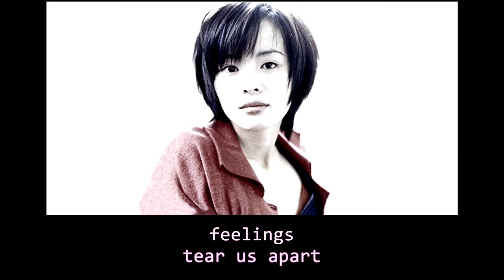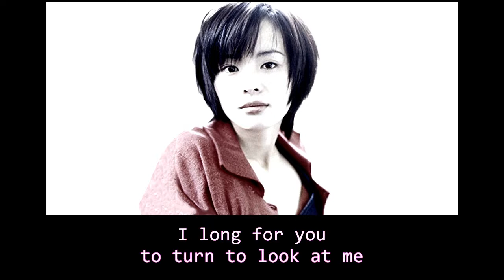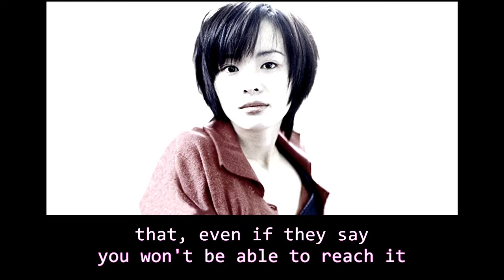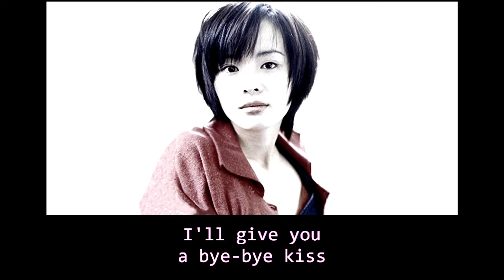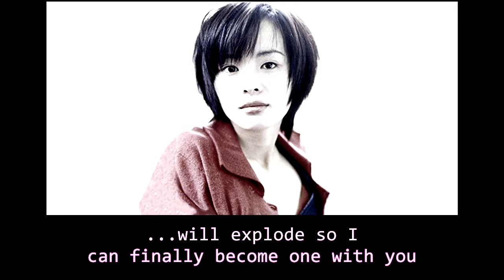MAKOTO KAWAMOTO - ONE HALF (Sub - english)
MAKOTO KAWAMOTO - ONE HALF / 1/2 / NIBUN NO ICHI
Single: 1/2 (Nibun no Ichi) / (One Half)
Country: Japan
Date: 21 March 1997
Genre: Pop
Style: J-Pop

Phonographic Copyright (p) – Sony Music Entertainment (Japan) Inc.
Manufactured By – Sony Music Entertainment (Japan) Inc.
Antinos Records (2001–2002)
Hamajim Records (2006–present)